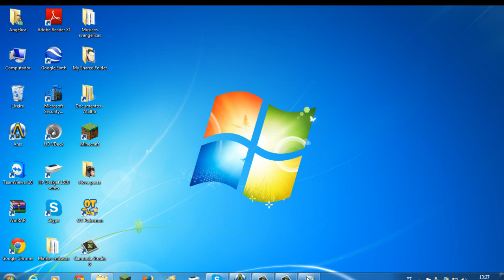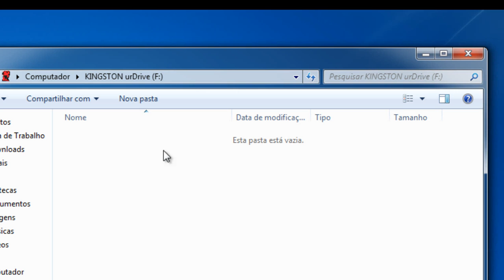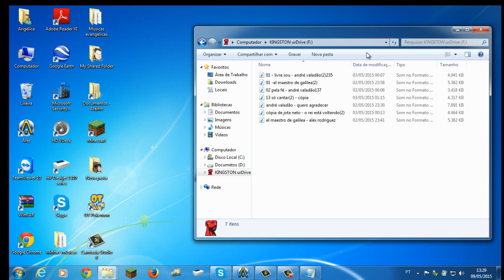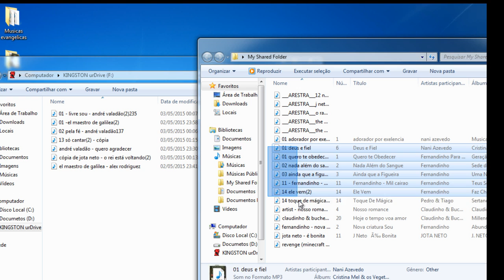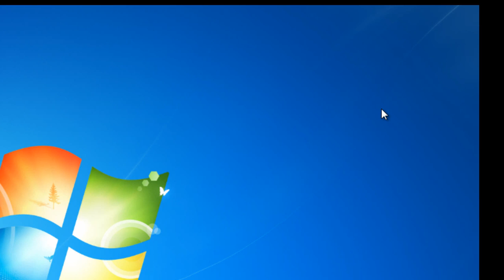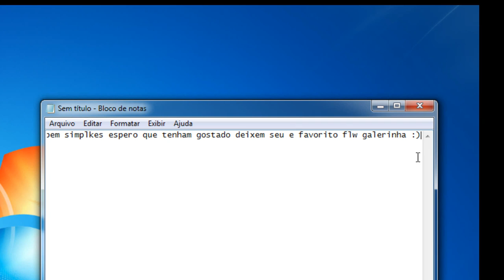Como passar musicas do pc para pendrive 2015/2016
Nesse vídeo ensino como passar musicas do pc para o pendrive, espero que gostem !